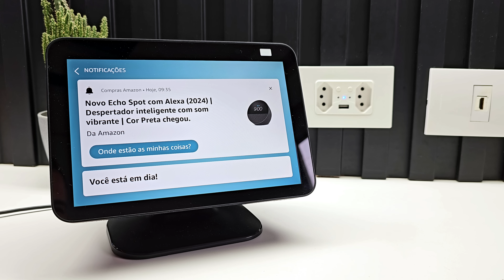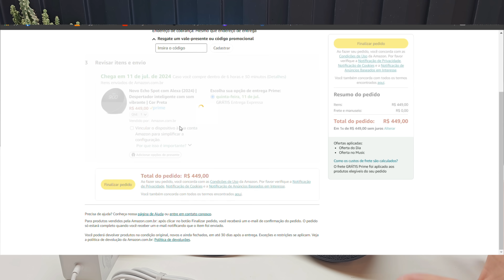Echo Spot Alexa 2024 o mais novo lançamento Amazon review e unboxing.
Link do produto apresentado
Echo Pop